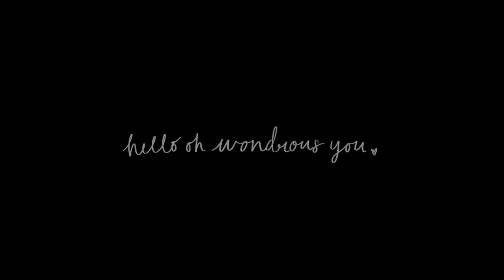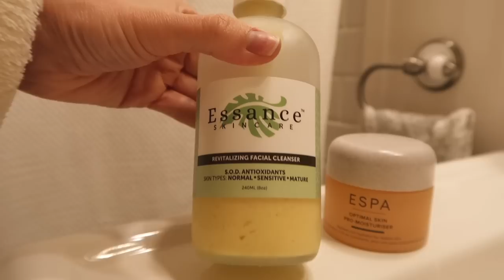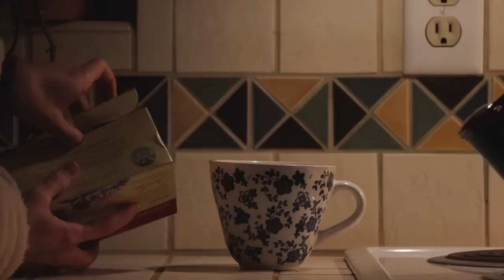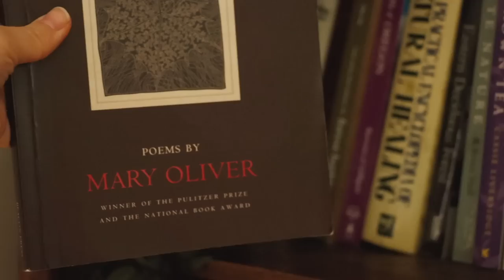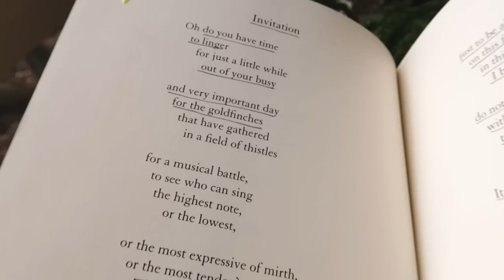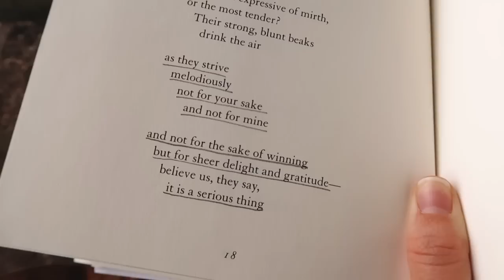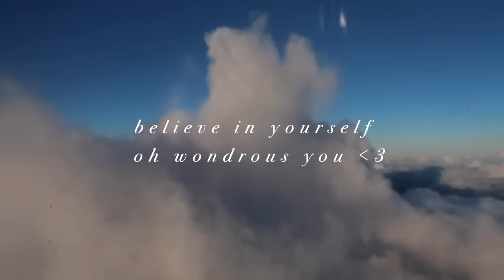a Cozy Bookish Weekend ☁️ Early morning cottagecore meets indie city life dreamer 📚 A Reading Vlog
I've spent a good part of my twenties looking at pictures on the internet of people living beautiful lives, wondering when I will have the confidence, when I will feel "cool enough" to live a life that looks like those pictures. It's so so SO obvious to me now, but I've only just realized that I won't ever feel "cool enough" and there's no magical age when I'll have alllll the confidence I need to dress and be the way my heart desires. All of this is to say-- You do not have to be extraordinary to live an extraordinary life ❤️

So join me for a bookish sleepover in which we pretend to be indie-city-life dreamers, followed promptly by the coziest of cottagecore mornings concluding with a magical, hobbit walk through the forest (inspired by the Lord of the Rings trilogy I'm reading in this video). We get to be whoever we want to be. Our life can feel however we want it to feel. It doesn't all have to fit into one theme, and it's okay to decide to be entirely different day-to-day.

Thank you so very much for being here ❤️

Big big hugs,
Morgan

**I don't add all the water, only about 1/2 of what the recipe calls for-- this makes the pancakes fluffier. Also, in this video I didn't have any soy milk or almond milk, I only had brown sugar oat milk creamer. I used half a cup of creamer and half a cup of water and the pancakes were the best ones I've ever made!